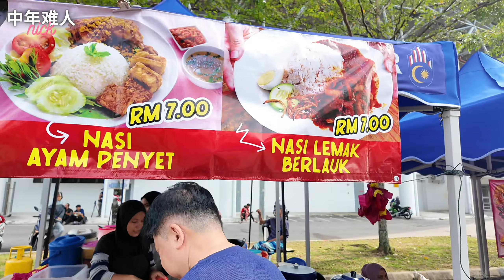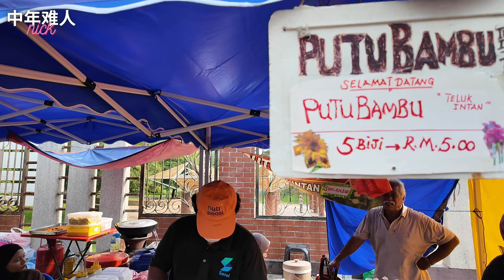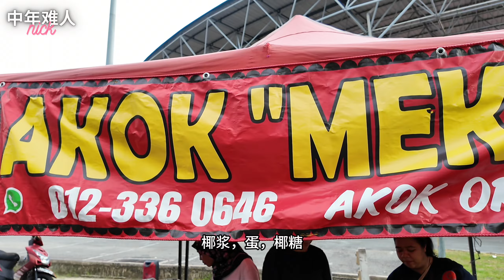[Ramadan Bazaar斋戒月市集美食] 第一次吃Tempoyak~发酵榴莲加臭豆！Nasi Kerabu加咸蛋绝配！Street Food at Ramadan Bazaar!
We visited Ramadan Bazaar located at Taman Tasik Permaisuri on the first day of Ramadan! Huge varieties of street foods, such as nasi kerabu, ayam percik, satay, ayam panggang, nasi lemak, roti john, murtabak, putu piring, tempoyak, etc. You gonna be spoiled for choice!

我们在斋戒月第一天到Taman Tasik Permaisuri斋戒月市集逛逛！这里集合了各式各样的街头美食，如沙爹，椰浆饭，nasi kerabu, ayam percik, 发酵榴莲，roti john, murtabak 等等。

Bazar Ramadan Taman Tasik Permaisuri
Jalan Tasik Permaisuri,
Bandar Tun Razak,
56000 Cheras,
KL
Open during Ramadan from 3pm - 7.30pm

人到中年，才开始我的油管频道， 请多多指教！

Started my Youtube journey at 40yo, do support, thanks!